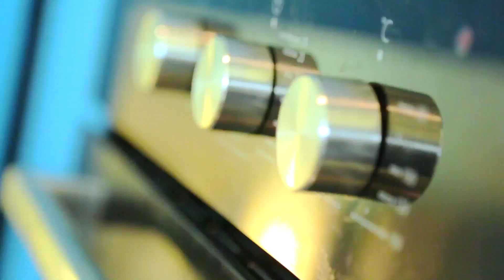برومو في الفرن يوليو 2016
تقديم: فالنتينا
بخبرتها العالمية و اسلوبها البسيط تقدم لنا فالنتينا اشهى وصفات المخبوزات من كل العالم و باسهل الطرق و الامكانيات.